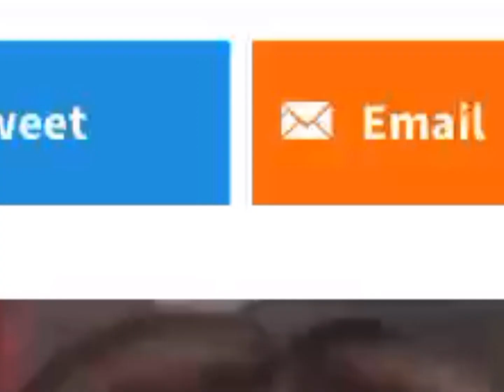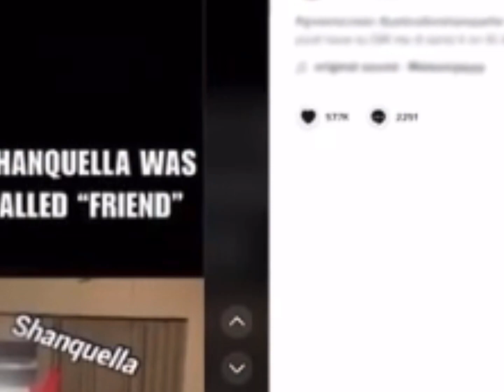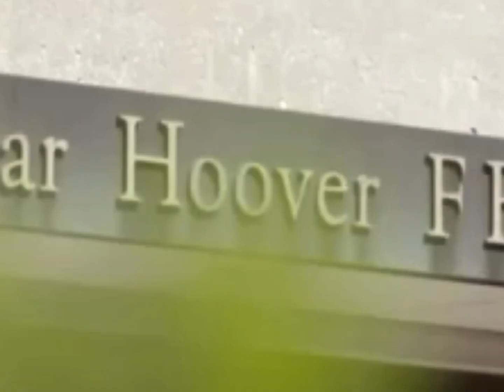Update in Shanquella Robinson case/ Another suspect in a video